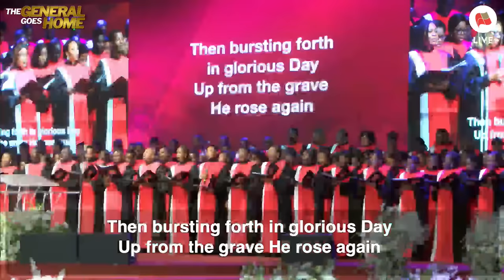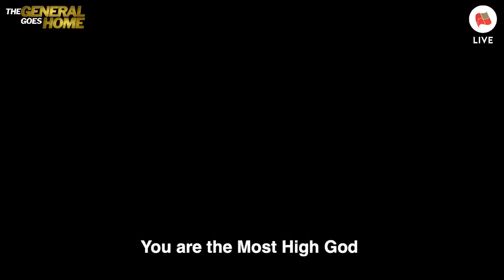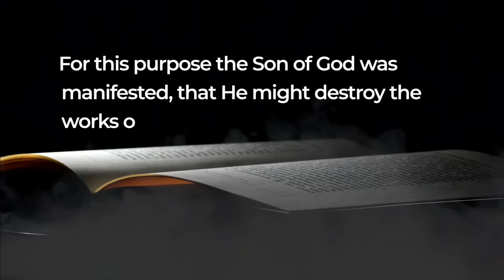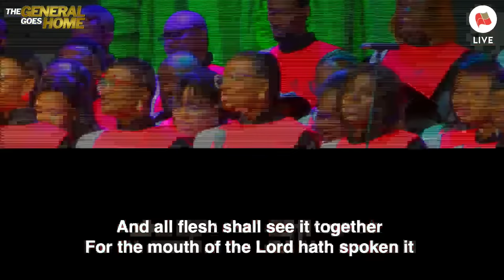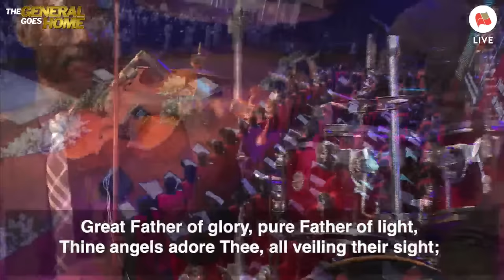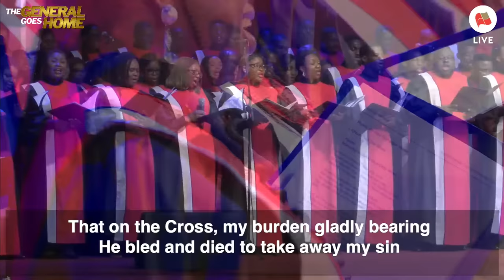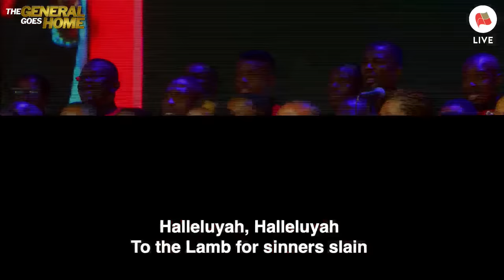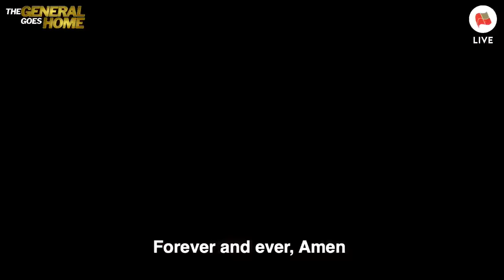Fountain TV: THE GENERAL GOES HOME | Funeral Service | September 9th, 2023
Funeral Service.